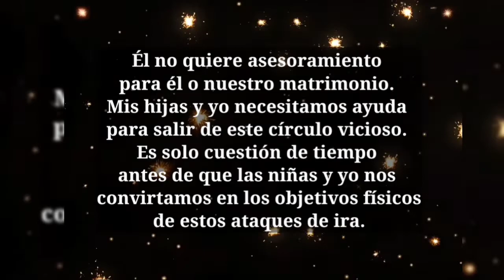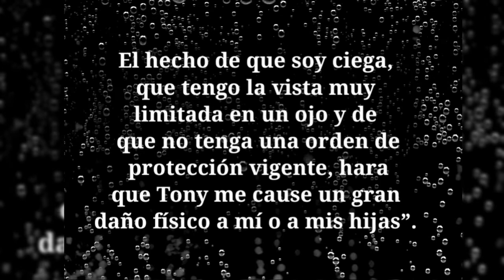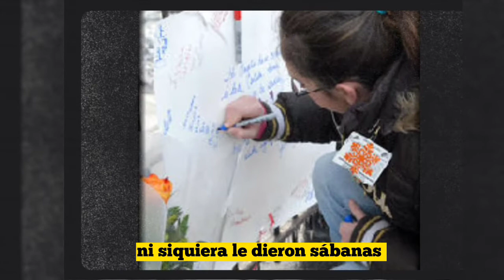un angel que vivio un infierno en la tierra: Calista Springer.